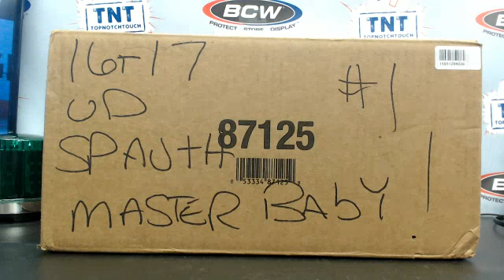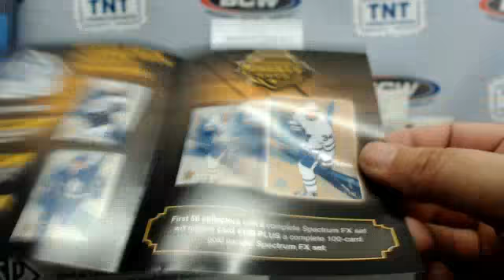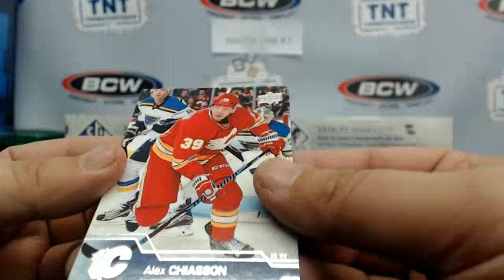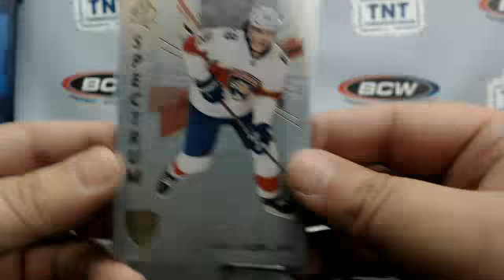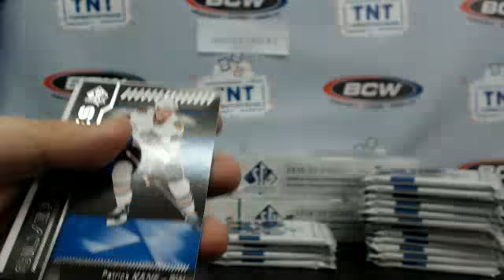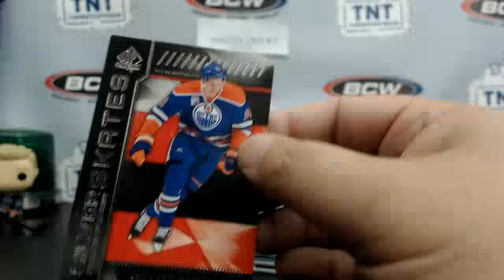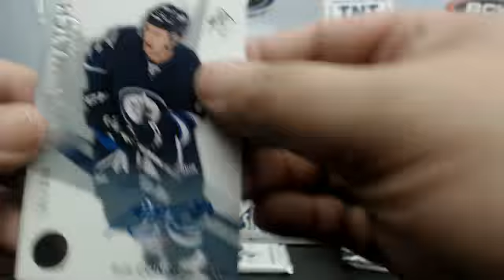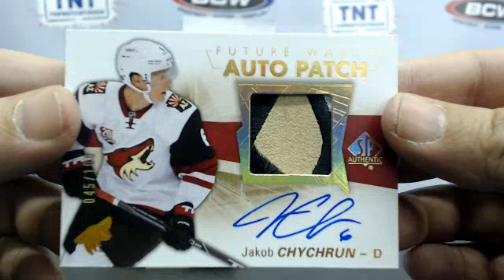16-17 UPPER DECK SP AUTHENTIC HOCKEY 16 BOX MASTER CASE BREAK # 1